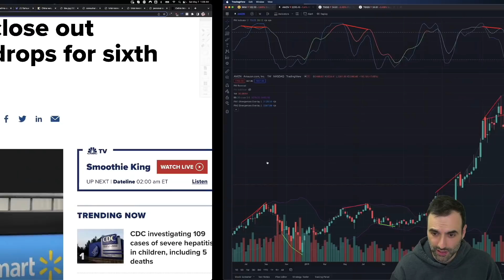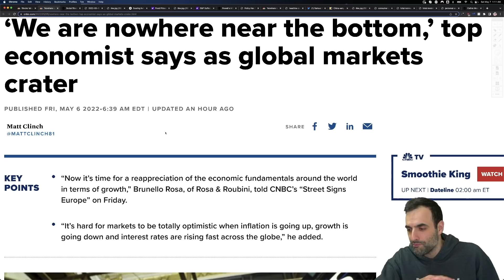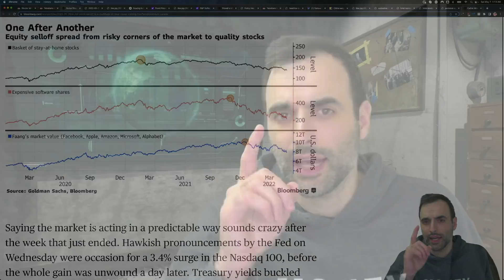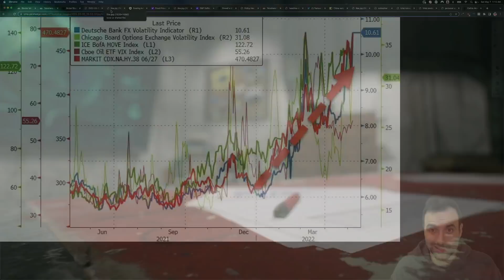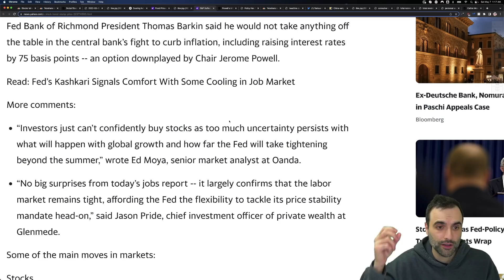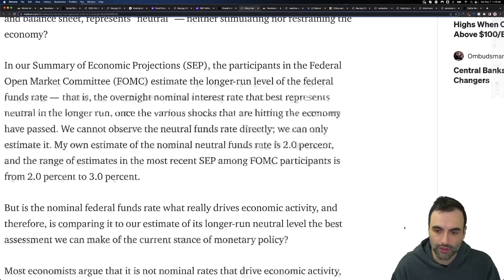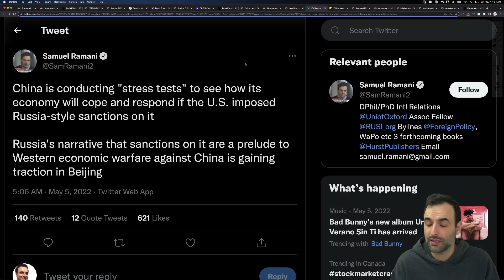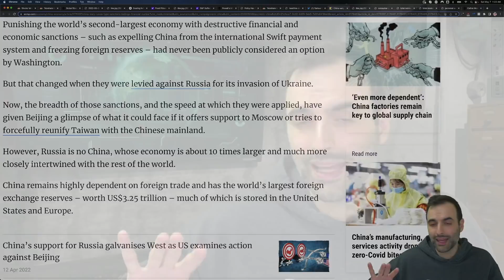Recession Imminent: Brace for Impact.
TOPICS AND TIMESTAMPS:
It’s On 0:00
Stock Market Falls 0:29
Know THIS 4:14
Inflation Rises 6:47
Central Banks Ignore 8:04
China Prepares 11:57

Stocks are always going to react too late and too early to information
Inflation is never stopped by moderate rate hikes
Spread in between inflation and interest rates too wide
Slow economy means recession is coming most likely
If you knew there was a recession coming in 6, 12, or 18 months, how would you prepare?